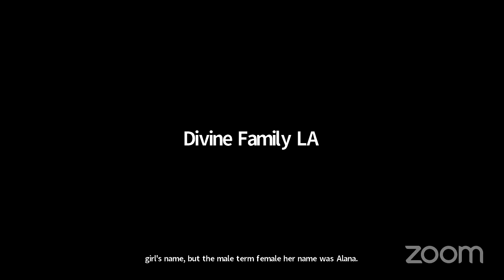The Upper Room Sessions 5-12-2022 // Divine Family LA